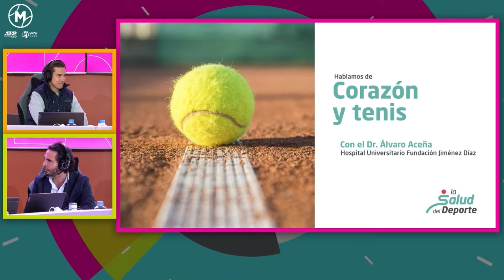Mutua Madrid Open 2024. Hablamos de corazón y tenis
El Dr. Álvaro Aceña, especialista del Servicio de Cardiología y miembro de la Unidad de Cardiología Deportiva del Hospital Universitario Fundación Jiménez Díaz, explica en esta entrevista cómo es el corazón de un deportista profesional, las patologías cardiacas más frecuentes y algunas claves para su prevención.

Quirónsalud,  Healthcare Partner del Mutua Madrid Open 2024.